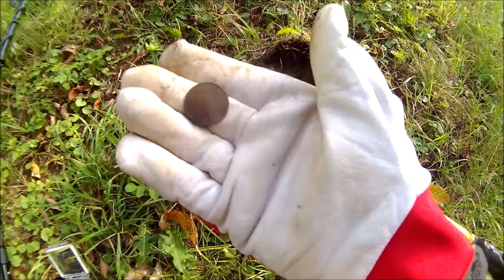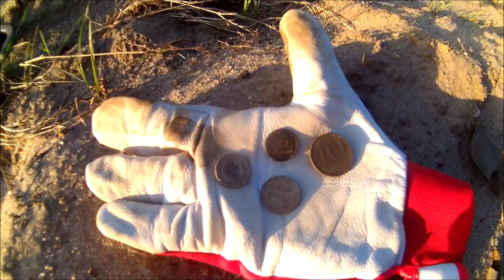WW# 78 Parę znajdek wpadło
Tego dnia zrobiłem ponad 26 tyś.kroków ;-)